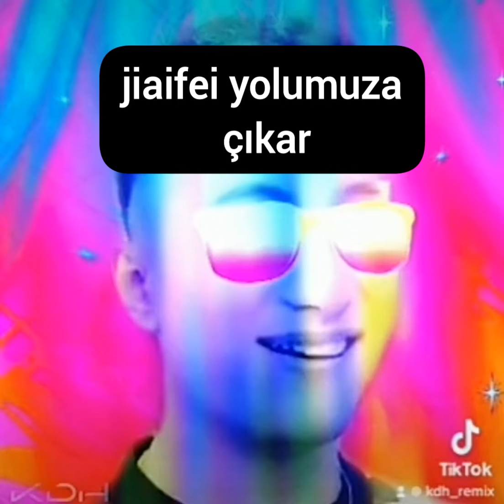Super Idol Mental Sağlık